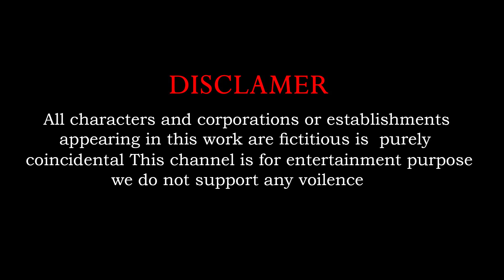10 Elephants vs Zombie Tigers Animal Fight | 5 Elephants Rescue Cow, Giant Bulls From Giant Tigers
10 Elephants vs Zombie Tigers Animal Fight | 5 Elephants Rescue Cow, Giant Bulls From Giant Tigers

Who are worked for channel :
Concept And Screen Play : Venkat Sai
Animators : Sharath, Chandu And Lenin
Editing : Sai Priya
Sound effect : bharthbaaj
Sound Engineer : mammo

Funny Animal Tv is a channel with a good collection of 3D Animated Videos for the age group of 15+. Sparker Studio make a short animation video for your mood.

All works belongs to Sparker Studio